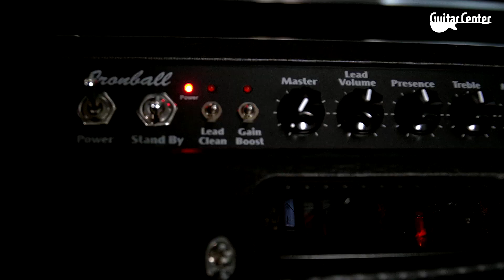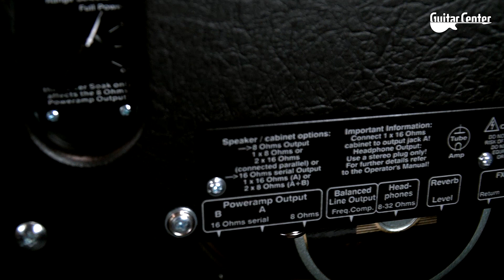Engl Ironball E600 | Guitar Center PL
Combo Engl Ironball należy do serii tych najmniejszych w ofercie, produkujących 20W mocy. Ale gigantyczna skuteczność urządzenia pozwala na użycie go zarówno w warunkach studyjnych jak i koncertowych. Dodatkowo mamy opcję zmniejszenia mocy wyjściowej do 1W co pozwala na ćwiczenie w domu, lub całkowite wyłączenie głośnika-co z kolei pozwala na granie na słuchawkach nocnymi porami. Dzięki funkcji Master Volume Boost (M.V.B.) można zwiększyć głośność główną osiągając dostęp do drugiego poziomu głośności.